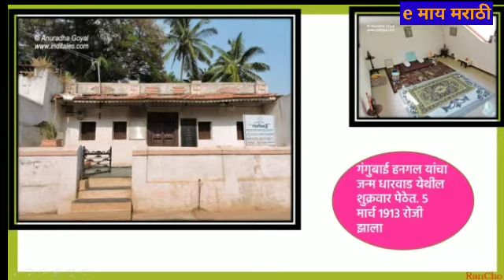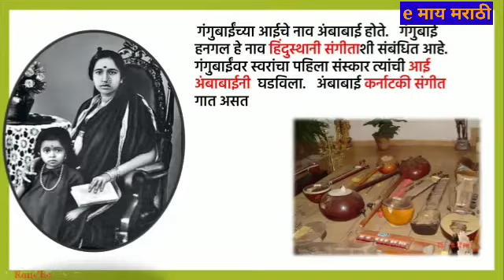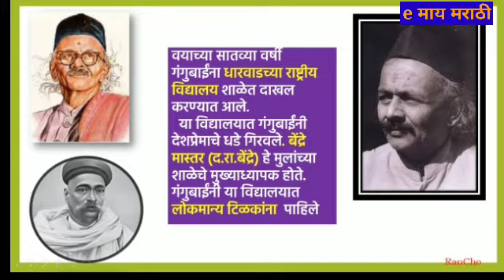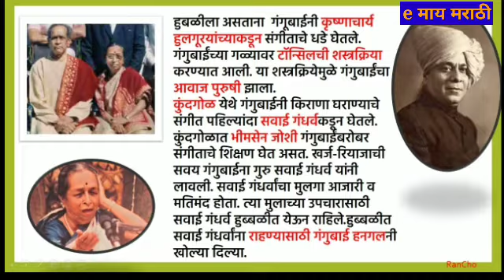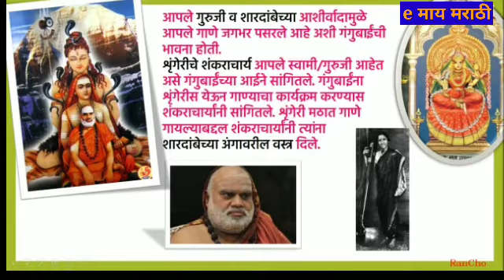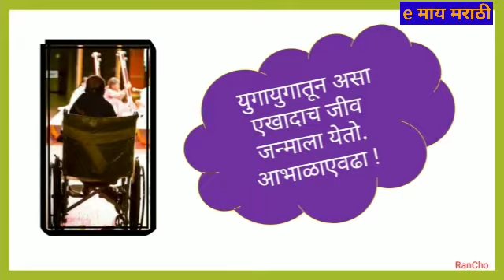स्वरगंगा - गंगुबाई हनगल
इयत्ता दहावी प्रथम भाषा मराठी पुस्तकामध्ये स्वरगंगा... गंगुबाई हनगल यांच्याविषयी प्रा.संध्या देशपांडे यांनी लिहिलेल्या लेखाचा संदर्भ घेऊन तयार केलेला हा व्हिडीओ निश्चितच विद्यार्थ्यांना व शिक्षकांना उपयुक्त ठरेल अशी आशा वाटते.